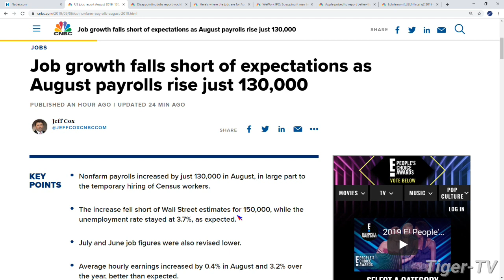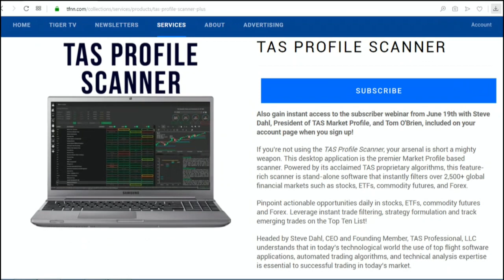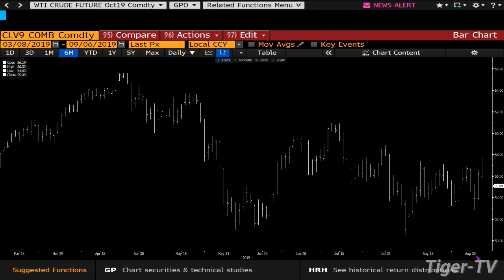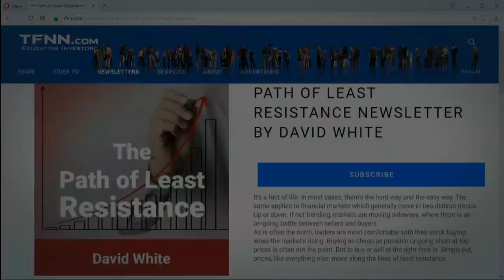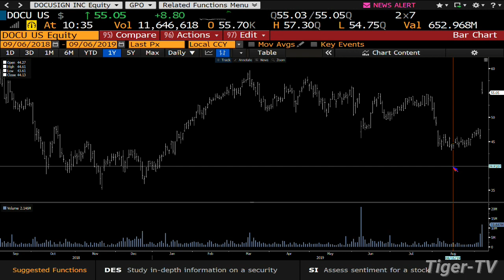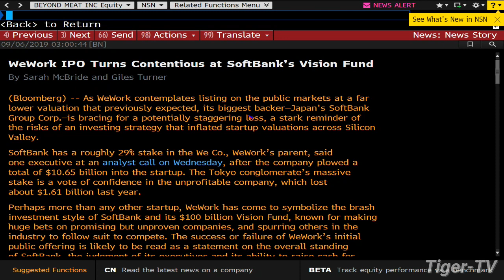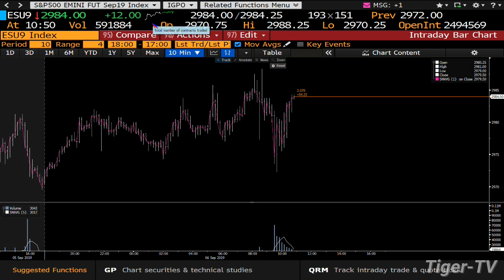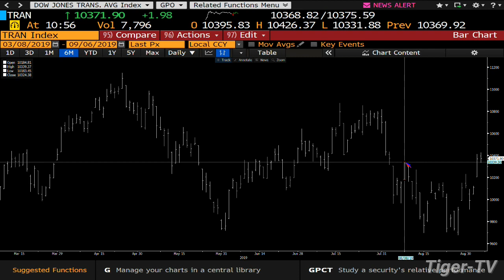September 6th 2019, Bull-Bear Trading Hour on TFNN